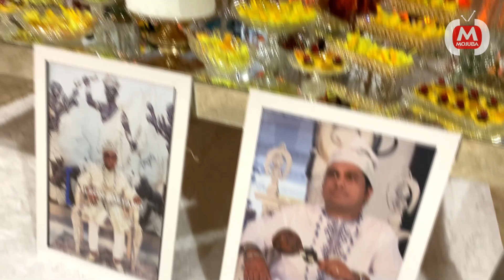Roda de Xango - Obrigação de 21 Anos (ODU OKANLELOGUN) - Babalorisá André T'y Osún.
Obrigação de 21 Anos (ODU OKANLELOGUN)
Babalorisá André T'Y Osún

Oxum é conhecida como a deusa dos rios e das águas doces, sendo frequentemente associada à fertilidade, à riqueza, ao amor e à beleza.

✔ Deixe o seu like, INSCREVA-SE no canal, fique à vontade para dar sugestão de vídeo nos comentários e ative o sininho para que você possa receber a notificação dos vídeos novos!!

🎬 Seja bem-vindo(a) ao canal TV Mojubá!

Com vídeos semanais, o canal é apresentado por Ivan Dantas e Mari Dantas.
Tem como objetivo compartilhar de uma forma simples e direta um rico conteúdo para todos vocês.

Canal com muito conteúdo sobre tiragem de cartas, tarot, cafeomancia, entrevistas, e muito mais.

Em verdade eu digo! O Deus que habita em mim saúda o Deus que habita em você:  "NAMASTÊ".